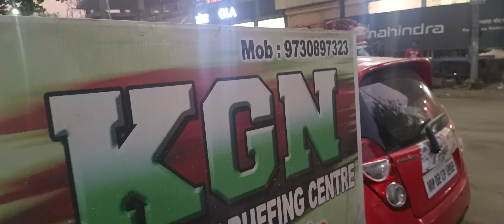how to clean car headlight#viralvideo